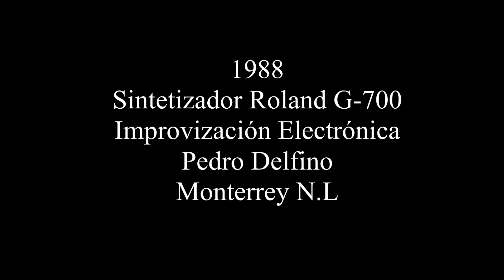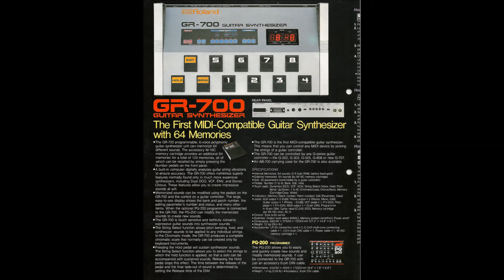1988 Improvización Electrónica con Guitarra Sintetizador Roland G-707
Clases Físico Matematicas para el Diseño de Sistemas Musicales, microtonalismo, Diseño de Sistemas Musicales Binaurales, Programación Neurolinguística Binaural para aumentar la velocidad, creatividad etc...